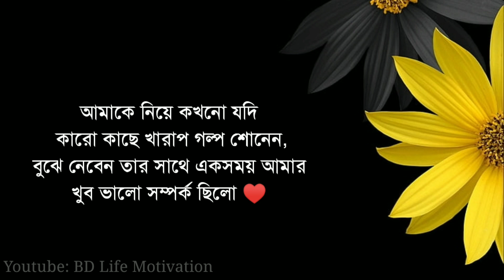শূন্য পকেট এ যে নারী পাশে থাকে সাফল্যের পরও সে